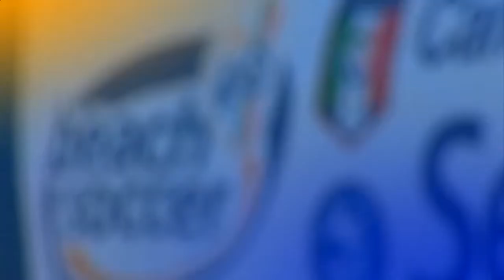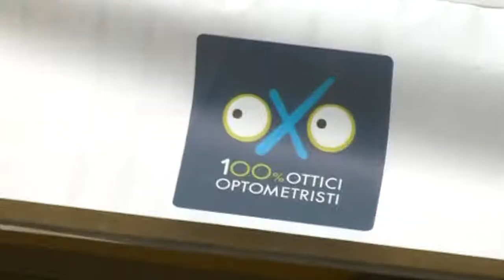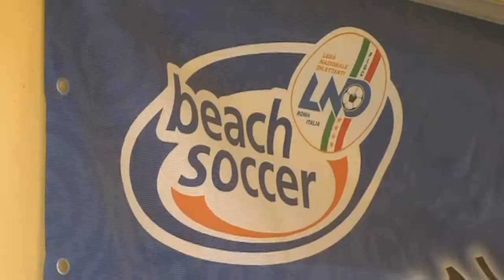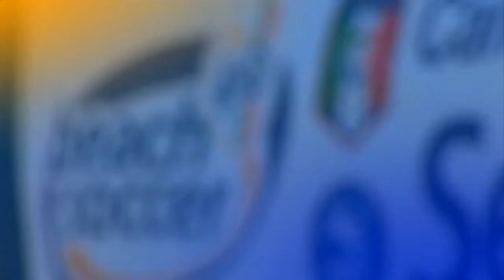VIAREGGIO, VITTORIA E PRIMATO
Con una giornata di anticipo, i bianconeri si laureano campioni nel girone A e puntano diritti allo scudetto. Da decidere domani gli altri tre posti a disposizione per la fase finale di Catania.